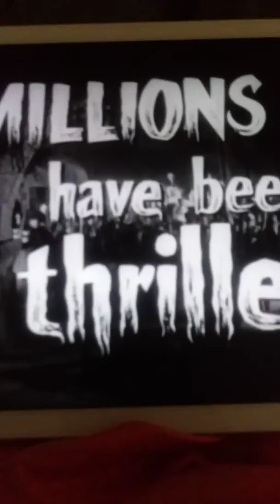The Return of The Midnight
Trailer

Pretend Year: 1923